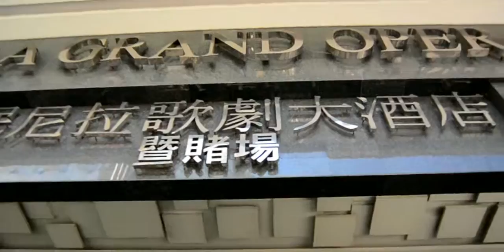cath@18 special video presentation